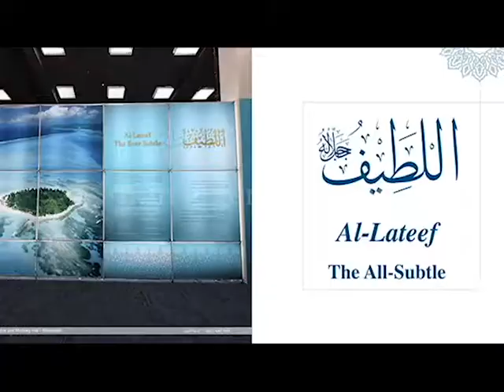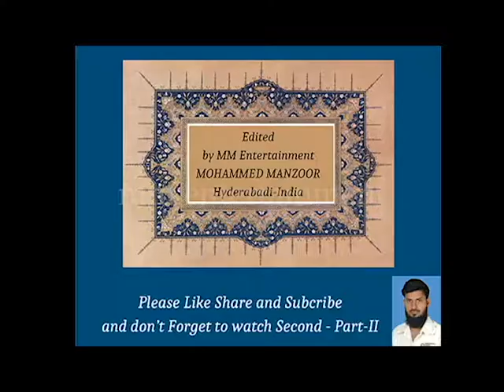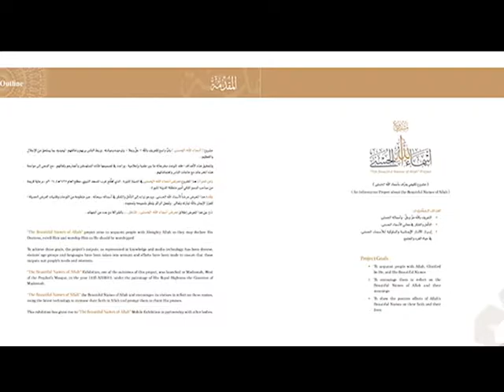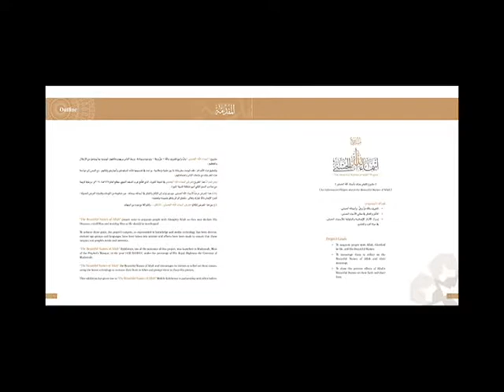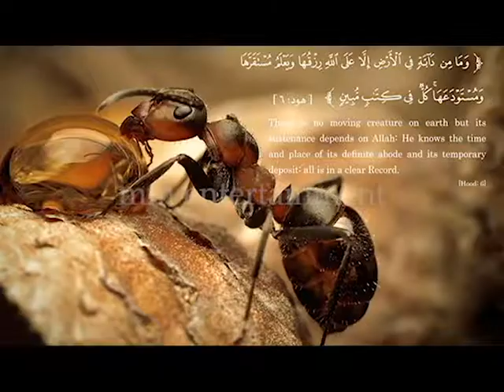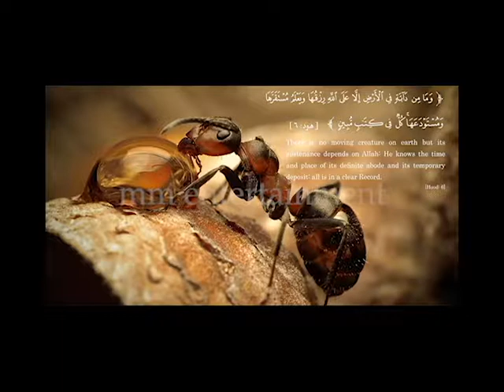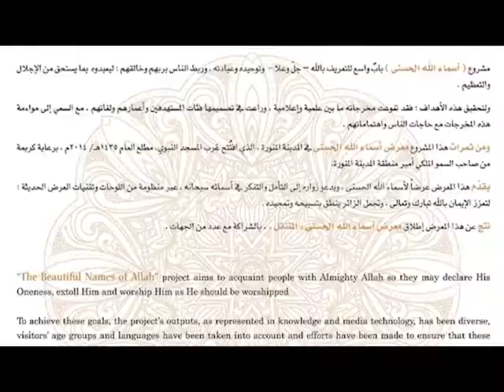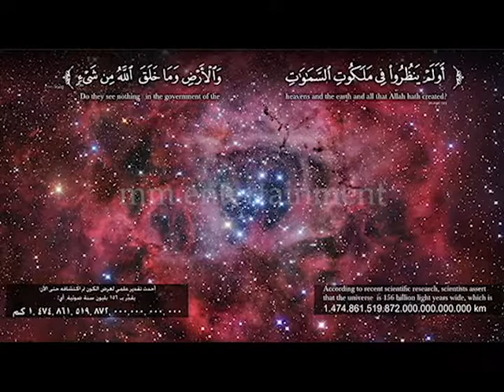Surah Al-Asr with Urdu Translation 103 (The Time) | Holy Quran | Learn Quran | MM Entertainment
Surah Al Asr Holy Quran Chapter : 103 (complete) (Urdu translation .|  TILAWAT QURAN WITH URDU TRANSLATION SURAH AL-ASR | 103) Surah Asr with urdu translation Quran with Urdu Translation full .